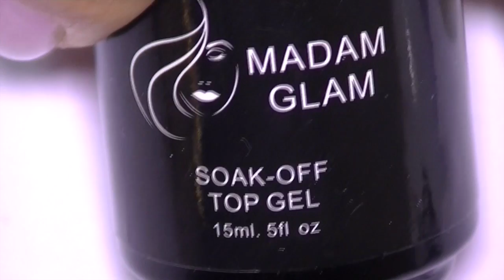Instagram Nails Geometric Neon Nail Art, Marble Gel Design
as the title of this video says...this nail art was inspired by the many designs from instagram.I have not copied anyone in particular so I will not give credit   to anyone
I saw dozens of designs with geometric pattern

Led Lamp